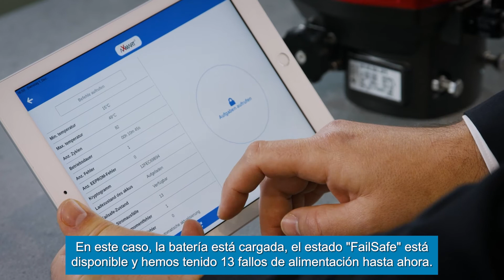Actuadores eléctricos con módulo bluetooth AXMART, comprobación de la función FailSafe SPA